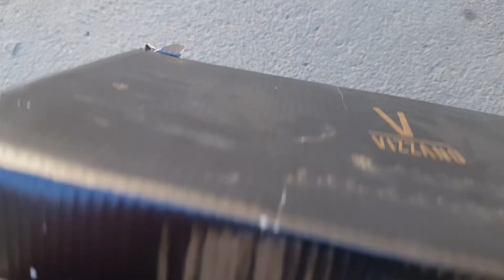ACERTE AS CAIXAS MISTERIOSAS E GANHES PRÊMIOS (FUTEBOL)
Hoje Felipe Toys traz mais um video super divertido pra vocês